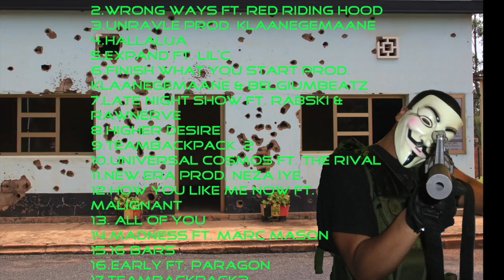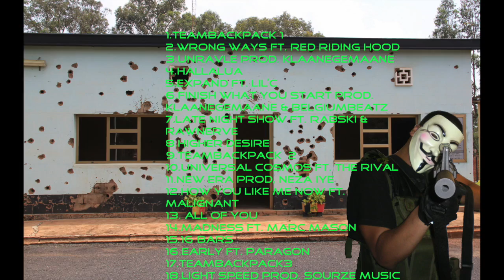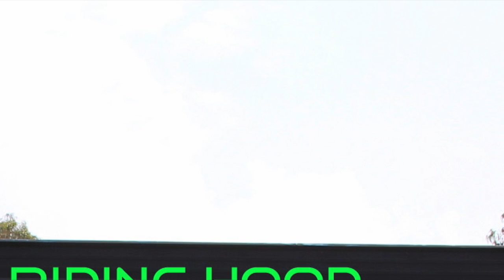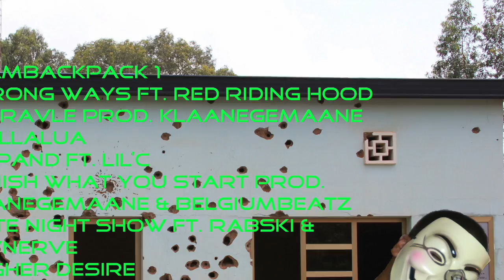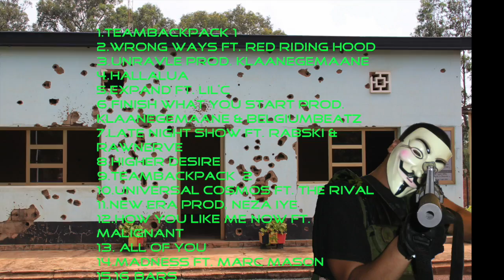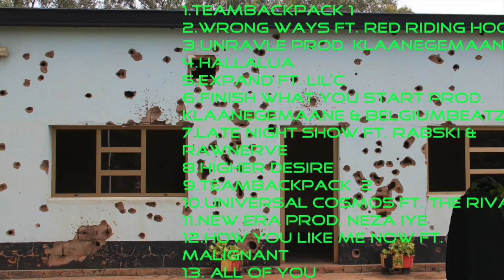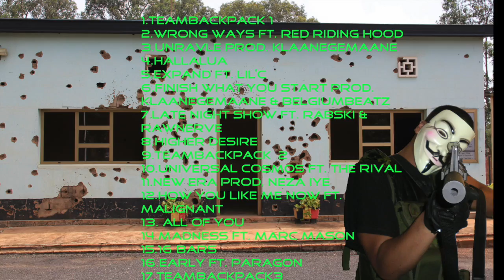Retaliation - Full Mixtape #8